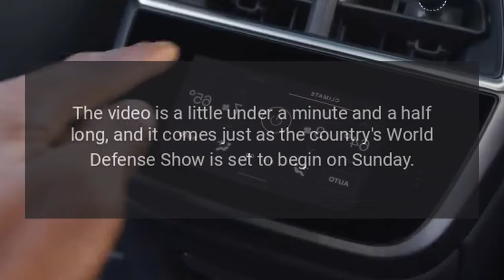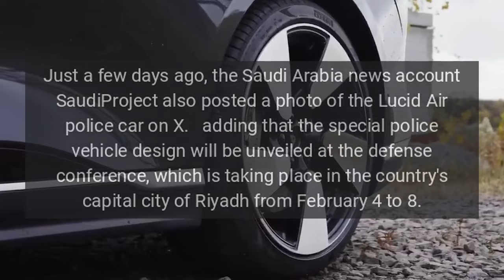Lucid Air Police Cruisers Unveiled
Saudi Arabia is set to launch a Lucid Air police cruiser, as highlighted in a recent preview of a defense conference starting this weekend.